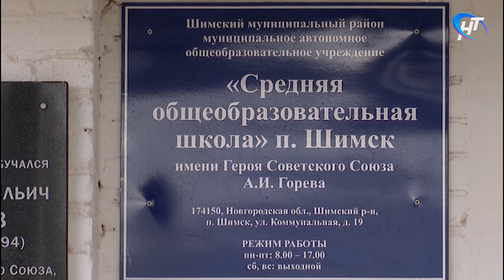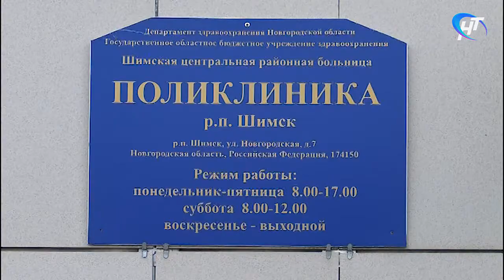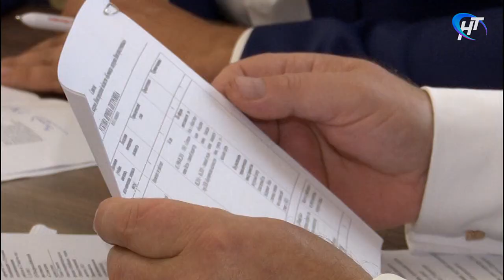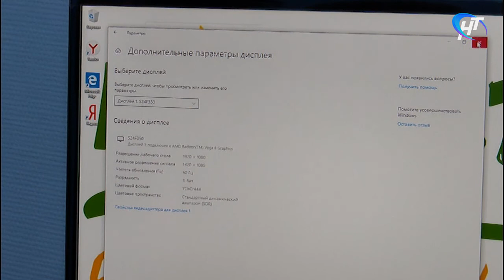Что случилось 10 сентября 2020 года? Новости дня